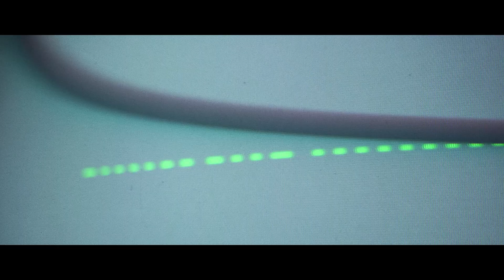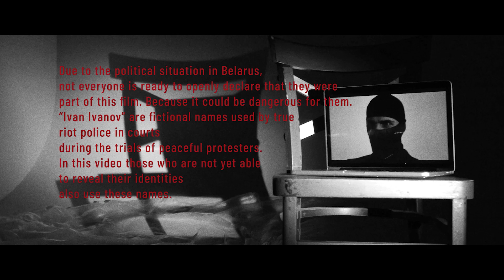0908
ART PROJECT REVOLUTION is a multidisciplinary political art project that consists of short films and exhibitions on human rights topics. The project's mission is to use art as a tool that influences people's minds and speaks about important socio-political issues in simple visual language.

The project was created by Belarusian directress Dasha Brian. The project's first film (0908) was shot in Belarus in 2020. The producer of the movie was detained after the shooting and the team had to leave the country due to threats of political repression and put the project on pause until 2021.